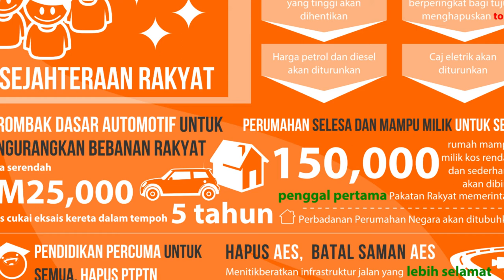Update PRU13: Calon BN Manjoi ahli PAS & Manifesto PR Pahang : 'Adil, Amanah, bertanggungjawab'